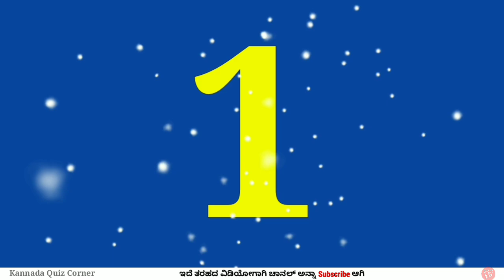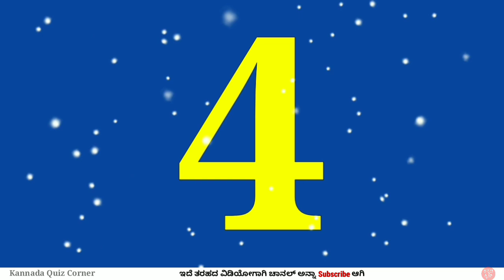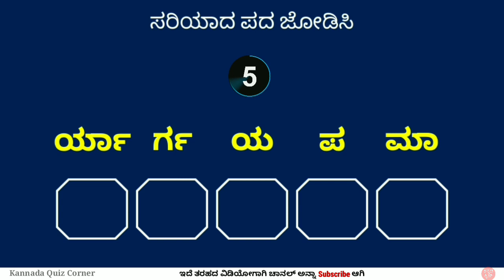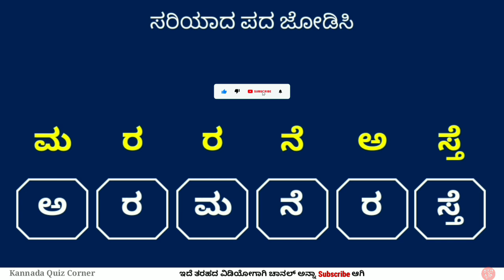ಪದಬಂಧ 56 | Padabandha in Kannada | Kannada Riddles | Kannada Quiz Corner | Word Puzzle